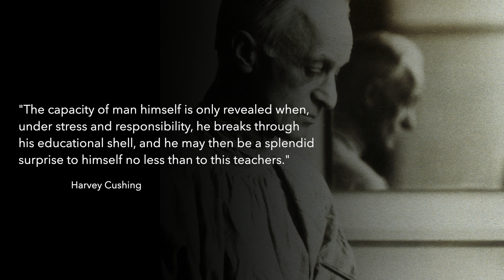Introduction to High Yield Neurosurgery